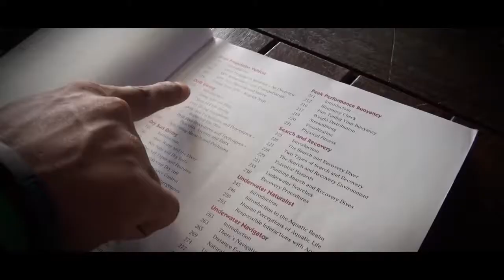PADI Advanced Open Water Diver Course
Are you a certified diver and want to develop your skills, learn new ones and become a more confident diver? Build your skills and confidence with Big Fish Diving awesome team. We dive only best spots with lots of big fish